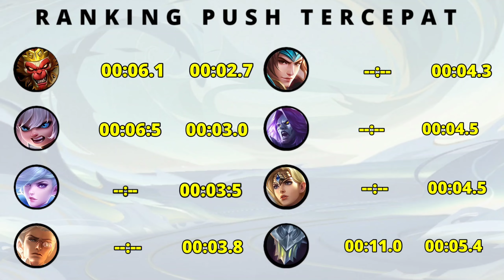2 DETIK BOBOLIN TURRET?! Hero Push Turret Paling Cepat di Mobile Legend